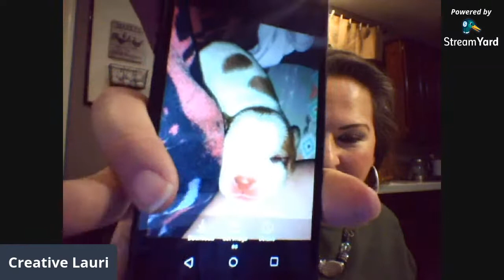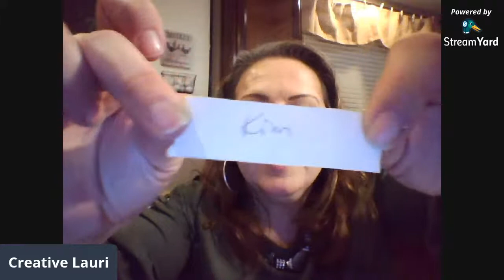GIVEAWAY! SILVER, GOLD & MORE! CLEARANCE FINE JEWELRY!